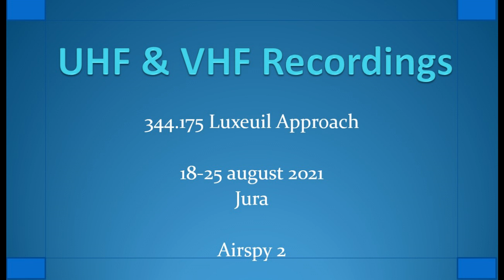344.175 LUXEUIL approach 18-25 august 2021 Jura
Airspy 2 SDR software and Airspy .
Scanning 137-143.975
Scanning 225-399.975